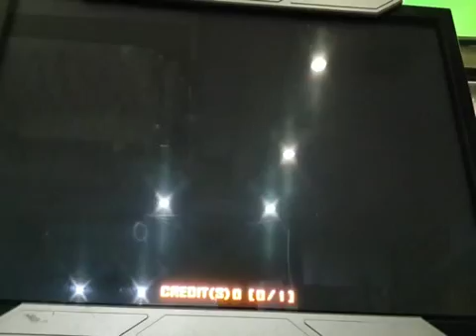[PUMP IT UP PRIME] No.3 D16 Rank Mode VJ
Player : DAEGUOSU

Option : AV, Old Skin

Not bad. need more play.